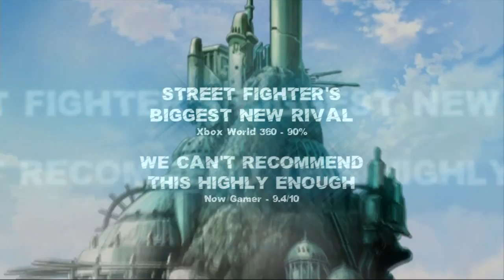BlazBlue - Continuum Shift EU Trailer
If you love fighting games and BlazBlue check us out